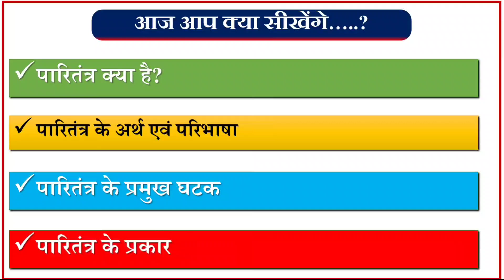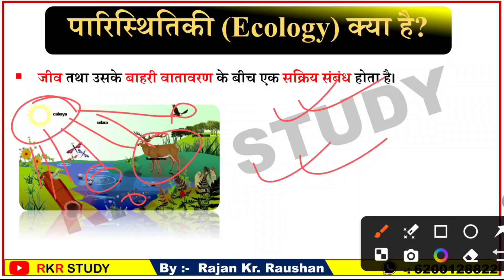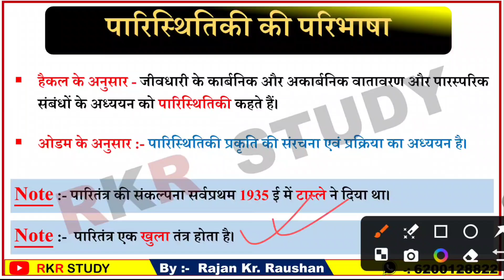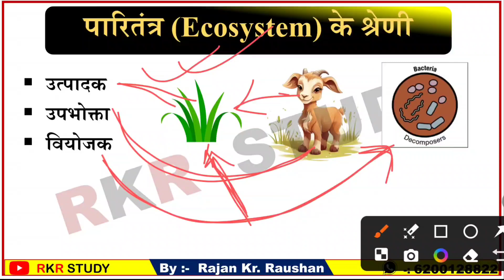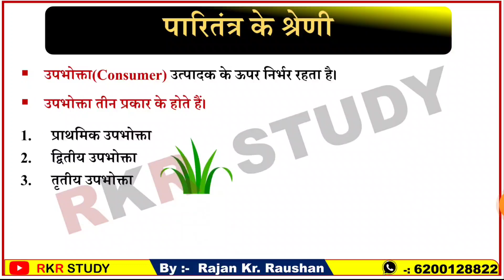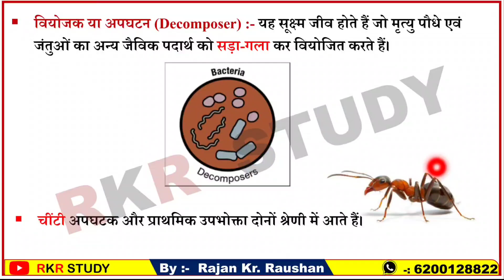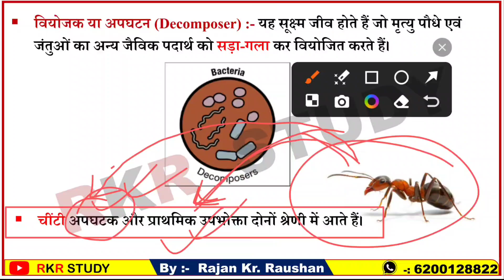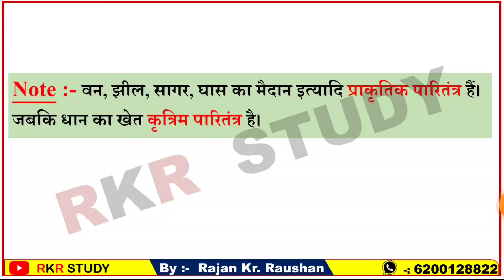Paritantra kya hai | पारितंत्र/ पारिस्थितिकी तंत्र किसे कहते हैं | Ecosystem के परिभाषा, घटक, प्रकार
इस वीडियो के माध्यम से आप " पारितंत्र (Ecosystem)" के बारे में अध्ययन करेंगे।

आप जानेंगे कि -

पारितंत्र क्या है?
पारितंत्र के अर्थ एवं परिभाषा
पारितंत्र के प्रमुख घटक
पारितंत्र के प्रकार
पारिस्थितिकी तंत्र
पारितंत्र से क्या समझते हैं
पारितंत्र किसे कहते हैं
पारितंत्र के घटक कौन-कौन से हैं
पारितंत्र कितने प्रकार के होते हैं
Paritantra kya hai
Paritantra kise kahate Hain
Paaritantra kya hota hai
Paritantra ki arth AVN paribhasha
Ecosystem kya hai
Ecosystem kise kahate Hain
Ecosystem ke Ghatak
Ecosystem ke prakar
Ecosystem in Hindi
Ecosystem Hindi mein